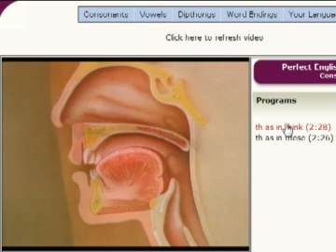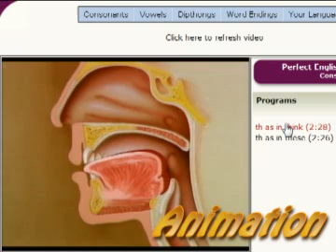PerfectEnglishPronunciation.com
This is an introduction to the PerfectEnglishPronunciation.com website. This exciting site makes it easy to improve your English Pronunciation. Using animation, lip closeups and demonstrations, speaking without an accent has never been so easy! You can even focus on English sounds that are difficult for your native language. Go to PEP4ME.COM and start learning today!